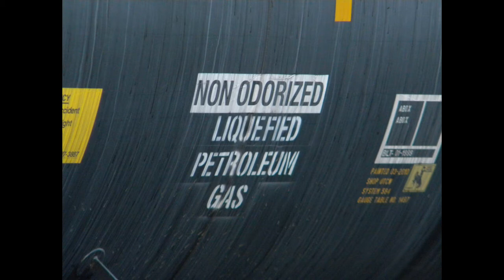NS Fort Wayne LIne Action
Back on June 5 2011, Scott & I decided to do some railfanning along NS's Fort Wayne Line starting in Columbiana & working west to Alliance, While we were in Salem, a WB freight went by with the  tanker car's lid open. While deciding whether to call it in or not, Scott went ahead & called to report it. After the call was made, an EB noticed the same thing we did. So with that, we went over to Beloit where the train was stopped. After ending our day, Scott said bye to the engineer & also told him to have a nice evening. Well that went "south" due to the fact that he wasn't in a good mood b/c we had reported about that tanker car which we found out that it was loaded with liquified petroleum gas. But other than that, we had a good day. Also, please give your opinion on whether we did the right thing by calling it in. Enjoy!!

COLUMBIANA

NS 9515
NS 9035

Train 2:  20E
NS 9220
NS 7709
NS 9824

SALEM

NS 2656
NS 8918

NS 9238
NS 9310

Train 5:  15K
NS 7503
NS 2718
NS 8914
**Tanker car 25th from the rear with an open lid loaded with Liquified Petroleum Gas**

Train 6:  EB Mixed      **Train that also reported the open lid**
NS 7607
NS 7551

BELOIT

Train 7:  15K
NS 7503
NS 2718
NS 8914

Train 8:  11K
NS 9970
NS 7538